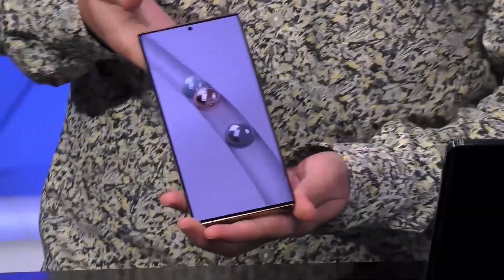GALAXY NOTE20 SQUADS WAR - 8K SQUAD VS AMOLED - ROTACIÓN 2 IDA